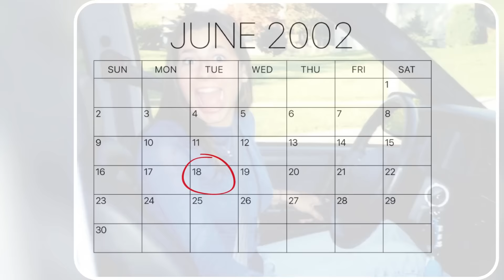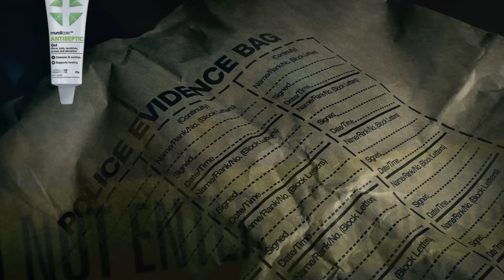Obama Gave Him a Medal ! Real Murder Case of Alexandra Elizabeth Ali Kemp. True Crime Documentary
In Leawood, Kansas, Alexandra Ali Kemp's murder remained unsolved for years until her father, Roger Kemp, relentlessly pursued justice. DNA evidence eventually led to the conviction of Teddy Hoover / Benjamin Appleby. Roger's dedication inspired self-defense classes for women and the use of billboards in criminal investigations, earning him the Presidential Citizen's Medal. Benjamin's fate is sealed, and he faces the ultimate punishment for his heinous crimes leaving a legacy of horror that will forever.

Welcome to True Crime Stories